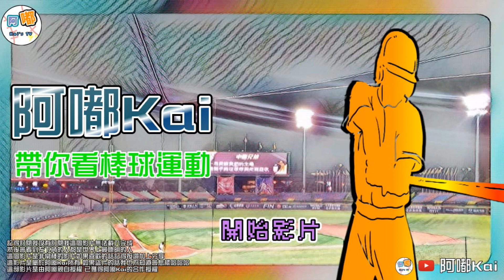【陳子豪】球具遇到他都只能乖乖服從！仍生存在場上的越級打怪球員！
大家都想變成女生手上的蘋果 那有人會想要變成陳子豪的球棒嗎XD

★Kai’s TV

【 球員介紹 】【 中華職棒 】【 阿嘟Kai 】【 亞冠賽 】【 U18明星外野手 】

🍟 在CastBox上收聽我的節目！

🍟 在Spotify上收聽我的節目！

🥝【投手丘魔術師】看我把球Bang不見！萊福力的各種嚇傻大家的行為合輯XD

🥝  遇到他只能等著被海放整場？帶你認識14.44秒跑完4個壘包的男人陳晨威